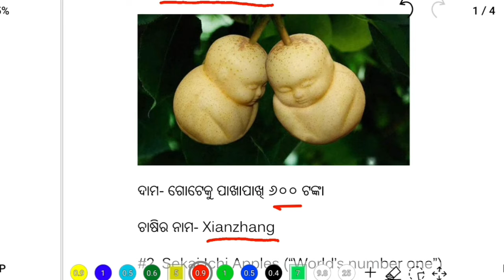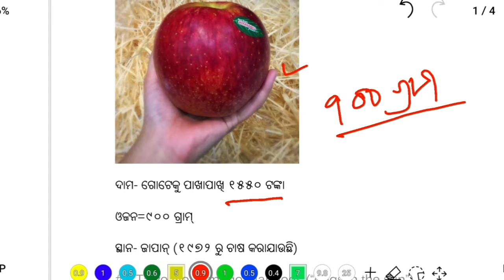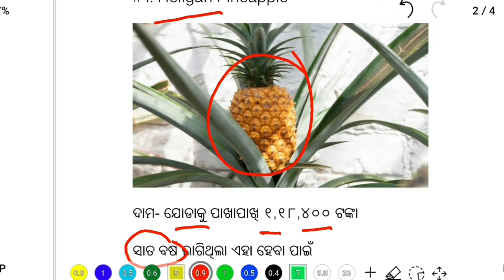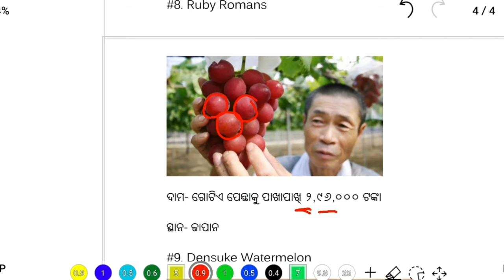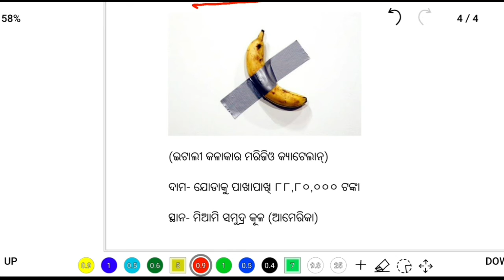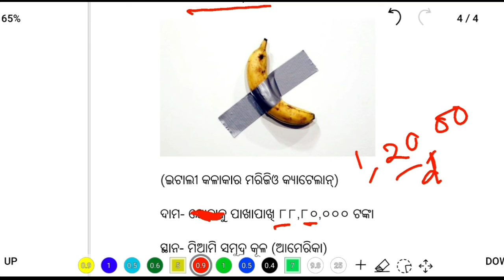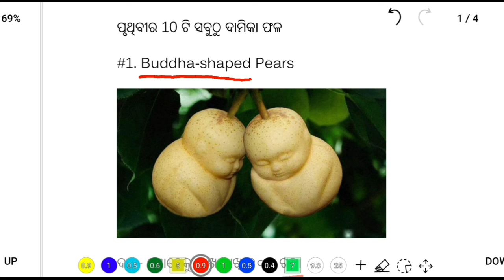ପୃଥିବୀର 10 ଟି ସବୁଠୁ ଦାମିକା ଫଳ - interesting general knowledge 2021 in odia | odia education point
About: Odia Education Channel is based on educational video, odia general knowledge, tricks, class osepa for odia students.